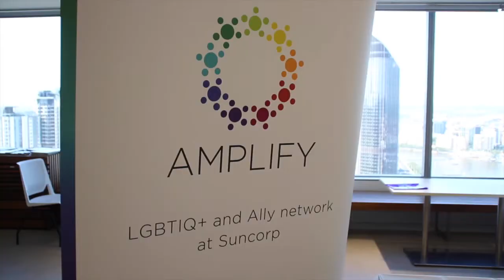Suncorp's Amplify Network